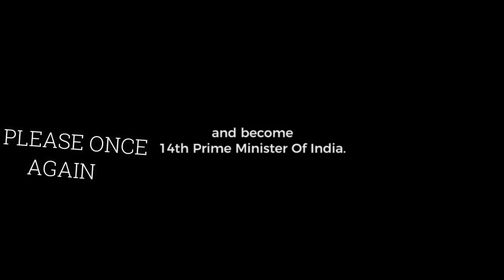teri mitti (kesari) song - modi version | BJP | PM narendra modi | election song 2019 | inspiration.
Please. support.

Singers:-B Praak
Lyrics:-Manoj Muntashir
Programmed & Arranged by Aditya Dev String Section performed live by Prakash Verma & Team